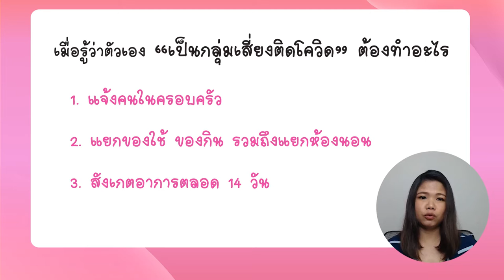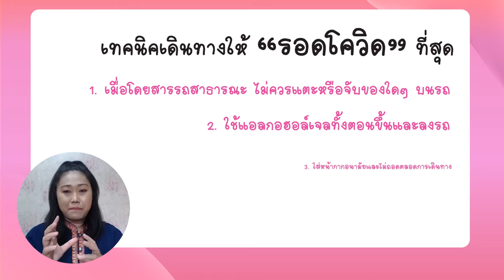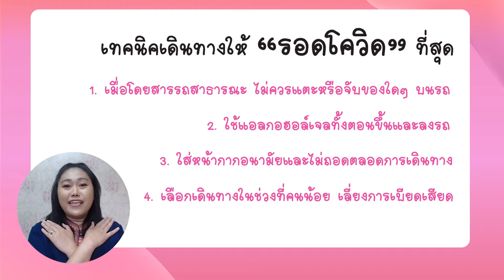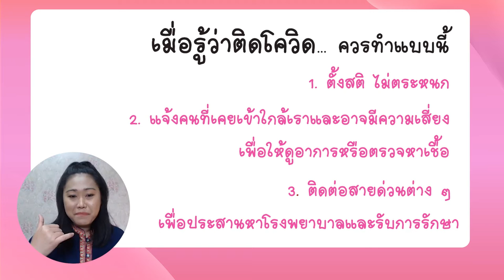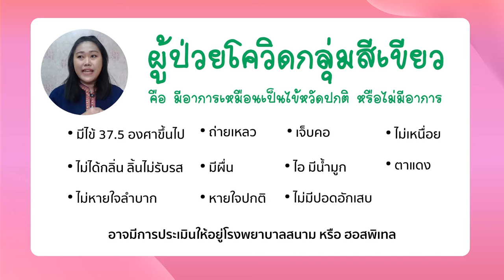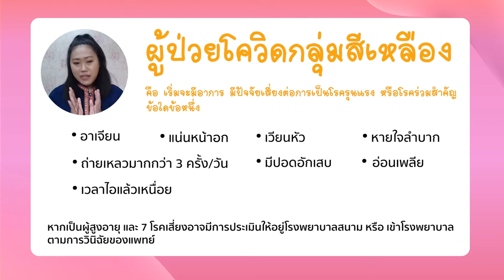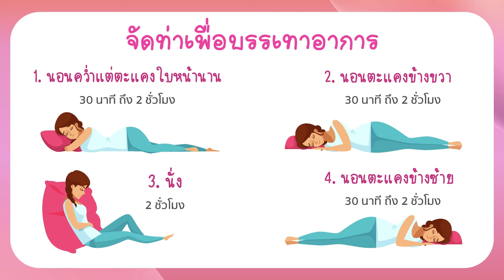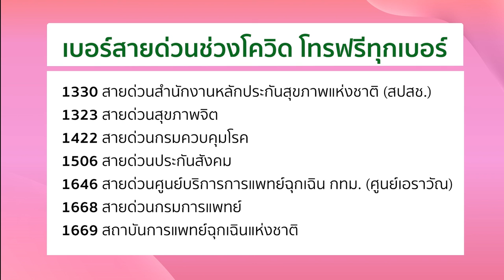Mom’s Issue EP 04. ตอนแชร์ประสบการณ์... รับมือเมื่อติดโควิด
ดูแลตัวเองดีขั้นเทพก็ยังหนีไม่พ้นเจ้าโควิด...

ป้าปอยขอมาเล่าประสบการณ์ตรงจากการติดโควิด หนนี้ติดกันทั้งบ้าน เชื้อลงปอดไปแล้ว อาการเป็นยังไง รับมือแบบไหนไปฟังกันเลยค่ะ